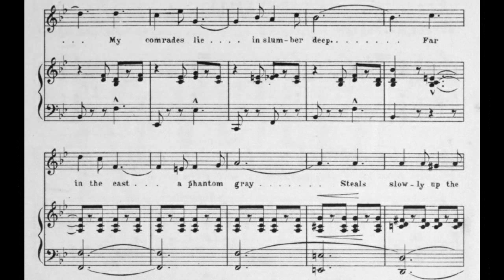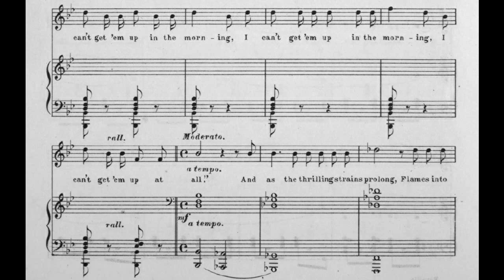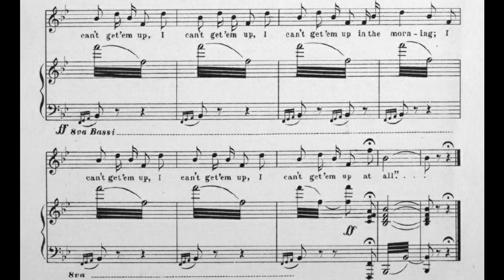Reveille (1890)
A descriptive song dedicated to the Army.

words by Robert J. Burdette
published by John F. Ellis & Co., Washington D.C.

1. The daystar shines upon the hill
The valleys in the shadows sleep
In wood and thicket, dark and still
My comrades lie in slumber deep
Far in the east a phantom gray
Steals slowly up the night's black pall
And herald of the coming day
The distant bugle's soft notes call
“I can't get 'em up, I can't get 'em up
I can't get 'em up in the morning
I can't get 'em up at all”

2. A thought of motion at the sound
As though the forest caught its breath
And belted sleepers on the ground
Move restlessly like life in death
And slumb’ring echoes, here and there
Awaken as the challenge floats
And louder on the morning air
Ring out the cheery bugle notes

3. And as the thrilling strains prolong
Flames into rose and gold the day
And springing up with shout and song
Each soldier welcomes march or fray
Ring out the cheery bugle call

4. Through wooded vale, o'er windswept hill
Where campfires gleam and shadows fall
And louder, clearer, cheerily still
Ring out the merry bugle call

discovered in the Dover book "American Art Songs"